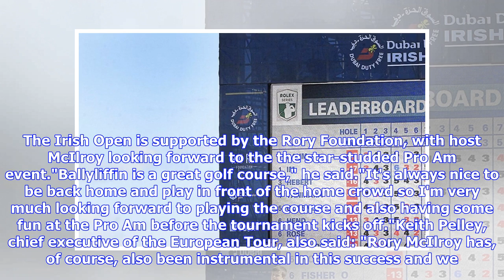Excitement building as Ballyliffin Golf Club in Donegal set to host the Irish Open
SOME of the biggest names in golf will descend on the fairways in Donegal this week as the county welcomes the Irish Open tournament. Excitement is building as the beautiful, breath-taking surroundings of Ballyliffin Golf Club will host the prestigious sporting event from July 5 to 8.The spectacular links course will tomorrow see famous faces from the world of sport, music, television and film take to the fairways for the Pro Am. The celebrity event takes place on the eve of the start of the Iri...